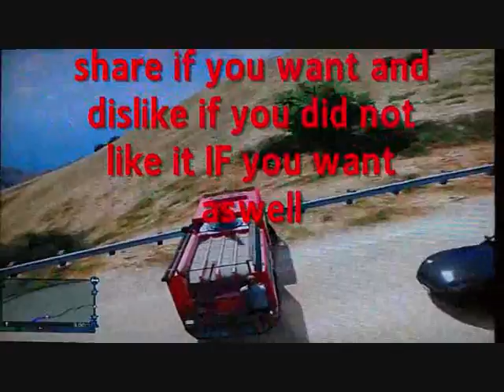1stmetalgod provides answers to stupid questions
Hey all,I am back and with another dose of stupid funny crude random questions from yahoo answers and other things but this time i provide answers to the questions. I think this is a real laugh and the gameplay is gta online. This video i think is one of my best in a while :D hope you enjoy it as much as i did making it!